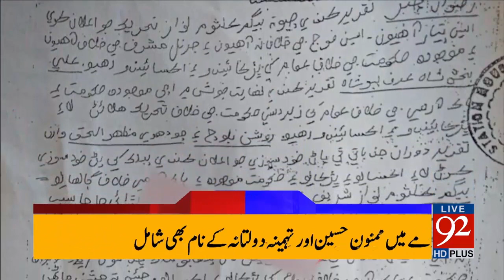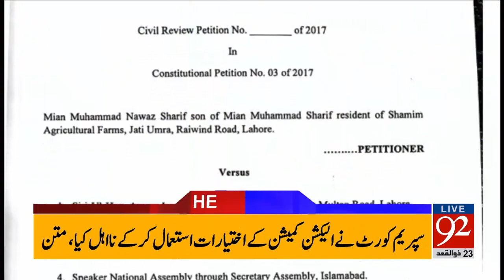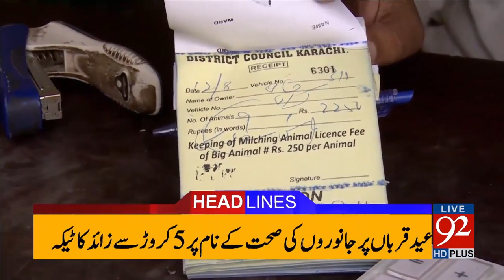92 News Headlines 12:00 AM -16 August 2017 - 92NewsHDPlus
Watch 92 News Headlines 12:00 AM
16 August 2017